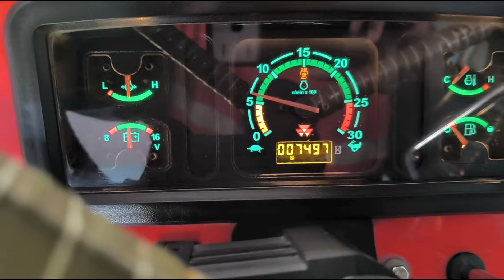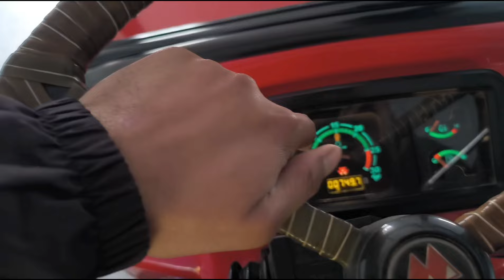Massey Ferguson Tractors 📞 bik gya hai Massey ferguson 1035 di 241 di 🔥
Massey Ferguson Tractors 📞 bik gya hai
Massey ferguson 1035 di 241 di || bikau modal
Rp traders Shamli, super tractor mandi